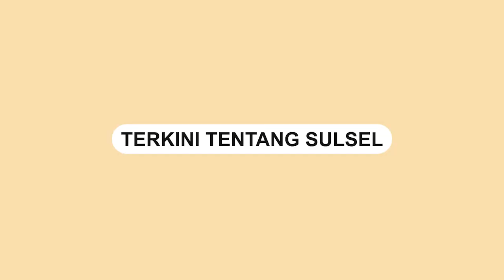Detik-detik Seorang Pengunjung Kebun Binatang Ditarik Orangutan Hingga Histeris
Sebuah video memperlihatkan orangutan di Kebun Binatang Riau tarik kaki pengunjung.

Video tersebut dibagikan oleh akun Instagram @memomedsos, Selasa (7/6/2022).

Bermula saat seorang pria mengacungkan tangannya seperti hendak menggendong seekor orangutan.

Orangutan tersebut lalu menarik baju laki-laki itu.

Ketakutan, pria berbaju cream itu lalu berteriak meminta tolong.
Video terkini dan terbaru..